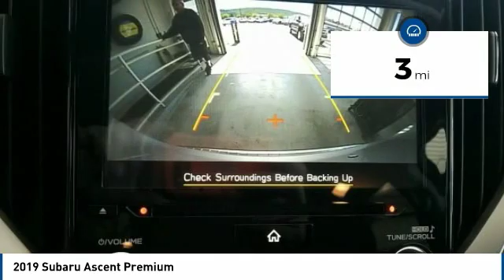2019 Subaru Ascent 2019 Subaru Ascent Premium FOR SALE in State College, PA 607820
Stop in today for a test drive of this N 2019 Subaru Ascent

Stocker Subaru
1454 Dreibelbis Street

1,997 off MSRP!Premium21/27 City/Highway MPG